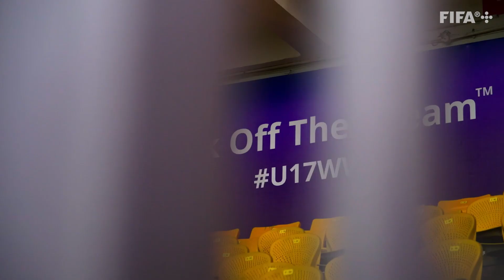The Best Moments from the U17WWC 🤩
All of the best moments from the FIFA U-17 Women's World Cup in India on the road to Spain being crowned Champions